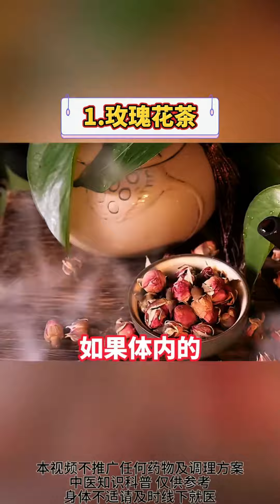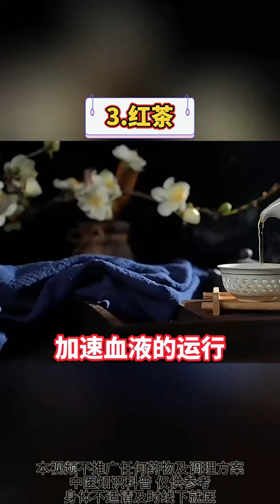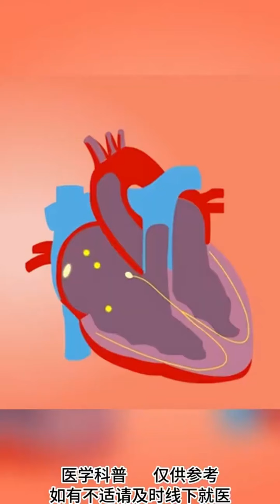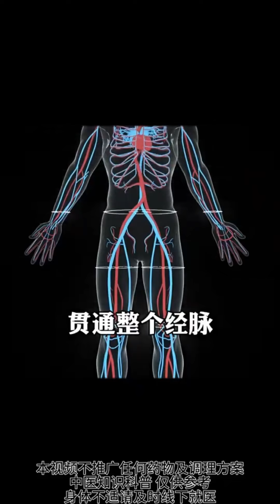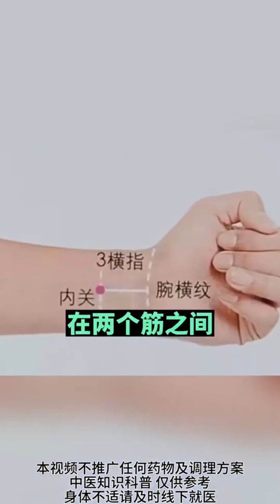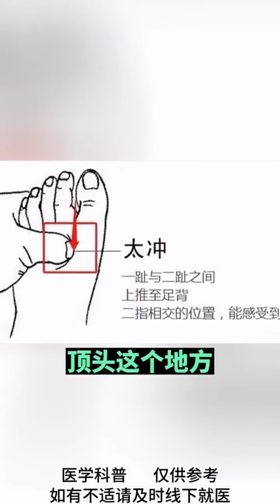3种养心水，每天喝一杯，养好心脏悄悄惊艳所有人！